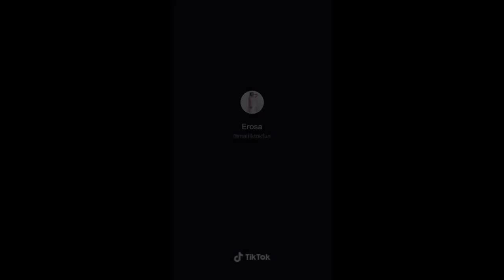NO BRA TIKTOK COMPILATIONS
This videoss shows dancing girls tutorials
Fitness tutorials etc